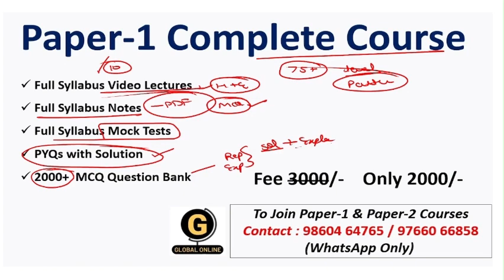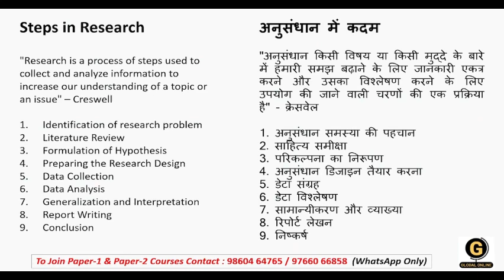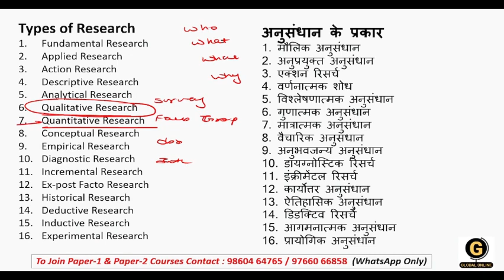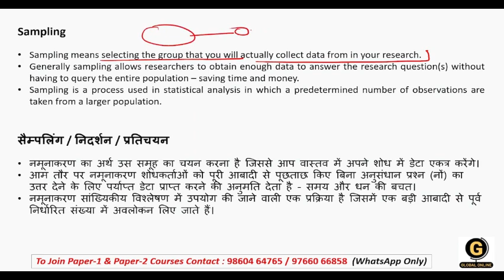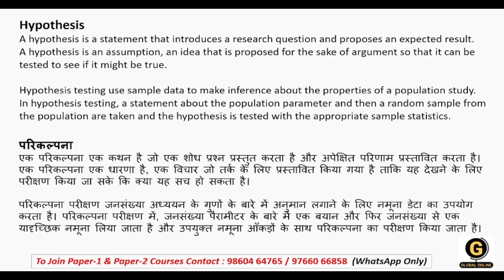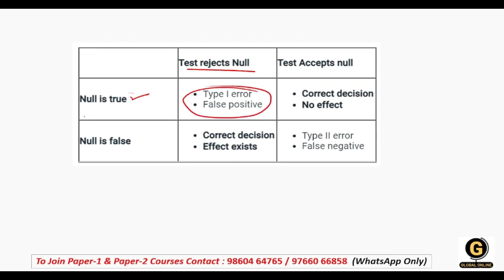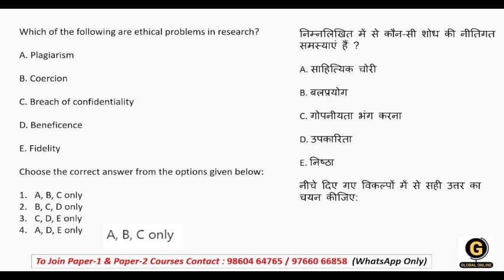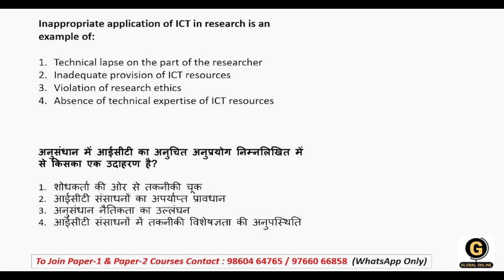Research Aptitude Complete Revision for MPSET Paper 1 2023| Repeated Topics of MPSET Paper 1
In this lecture, we have covered the Complete Research Aptitude Unit for Upcoming MPSET Exam. This is a Quick Revision Series where we discussed all important and expected topics in detail with some smart tricks & everything is as per the examination level and pattern. Every Concept is covered with easy explanations and smart tricks with some real-life examples.

-Teaching Aptitude
-Research Aptitude
-Comprehension
-Communication
-Mathematical Reasoning & Aptitude
-Logical Reasoning
-Data Interpretation
- 40 Full Syllabus Mock test
-Complete solution